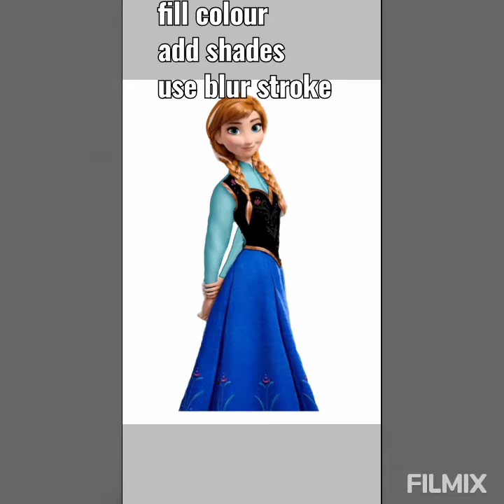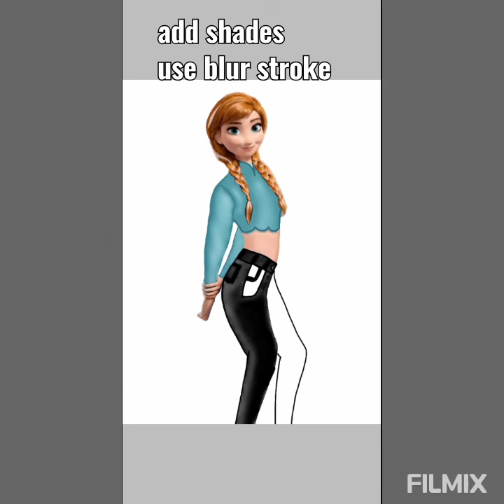ANNA TRANSFORMATION TUTORIAL | CREATE FOR FUN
Do you wanna build a snowman? I know everyone love this song, so here is Anna's  transformation, hope you like it.